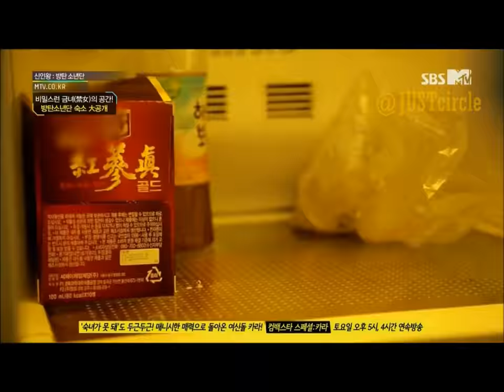방탄소년단 BANGTAN Boys Waking up (Their Dorm reveal!!)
This cut from MTV R00kie King 방탄소년단 Ep 1.

cr.플로라